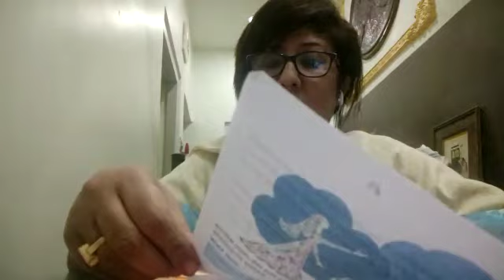Class - VIII / English